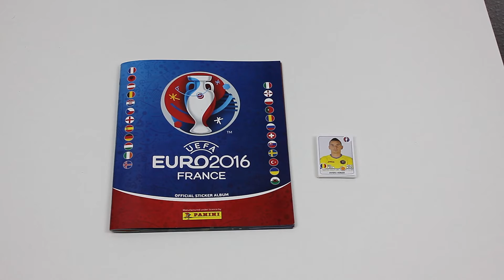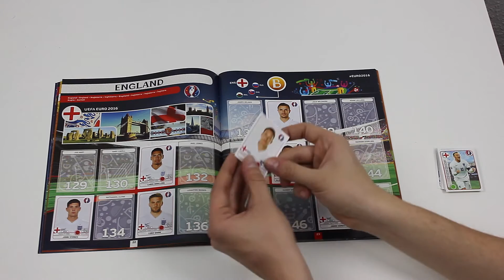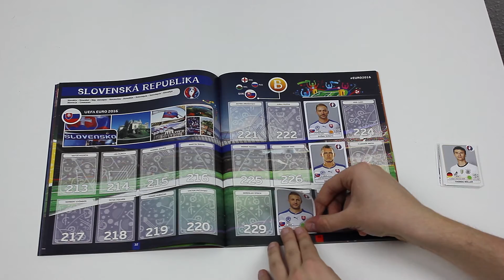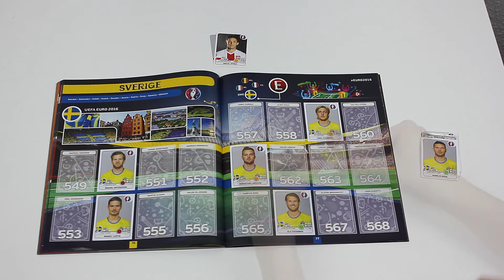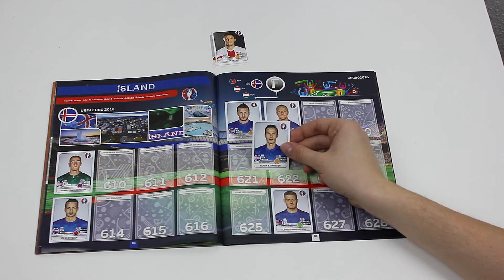Sitzt Wayne Rooney auf der Bank?! | EURO 2016 - Panini Booster-Sticker Unboxing #6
Das Gewinnspiel ist vorbei! Jetzt geht's weiter, wir packen wieder 5 Panini-Booster aus. Darunter einige Stars wie Wayne Rooney, oder auch Gareth Bale. Wie viele Sticker habt ihr eigentlich schon? Schreibt es mal in die Kommentare!

Das Equipment:
* Meine News-Kamera
* Meine Vlog-Kamera
* Mein Mikrofon
* Mein Licht
* Meine Schnitt-Software
* Mein Macbook
* Mein Mac